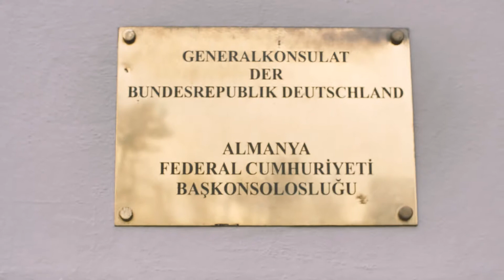Almanya Başkonsolosluğu'nda 24 Saat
Almanya Başkonsolosluğu neler yapar, ne tür görevleri vardır?” diye düşünmüşsünüzdür belki. Bu soruyu cevaplamak üzere, görevlerimiz hakkında küçük bir tanıtım filmi hazırladık. Keyifli seyirler!

Haben Sie sich auch schon mal gefragt, was wir im Deutschen Generalkonsulat Istanbul eigentlich den ganzen Tag machen? Um diese Frage zu beantworten haben wir einen kleinen Imagefilm über unsere Arbeit erstellt. Viel Spaß beim Ansehen.